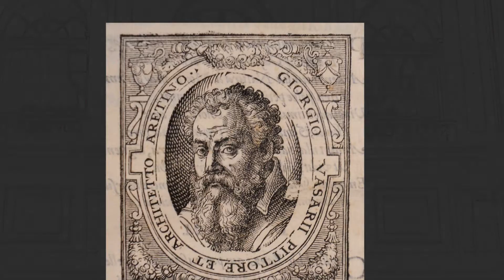vasari FP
Giorgio Vasari born in Arezzo 1511 turned out to be the main architect operating in Florence for the Medici family since 1555, in 1561 he started the construction of the Uffizi Palace and few years later, in 1565, he built in an amazing short period of time the spectacular Vasari Corridor, the overhang skywalk conjucting the political center - the Old Palace - to new residence of the Medici family - the Pitti Palace, crossing the Arno River at the Ponte Vecchio,becoming the safe route to made the rulers invisible to their subjects!